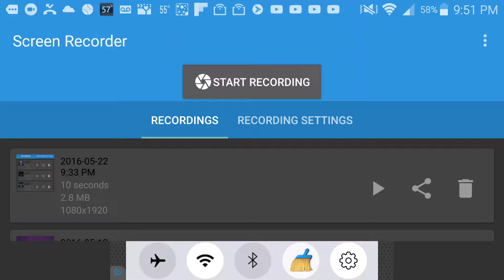Mc Donalds tycoon ROBLOX (1)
Enjoy :D sorry I didn't finish the whole thing :(